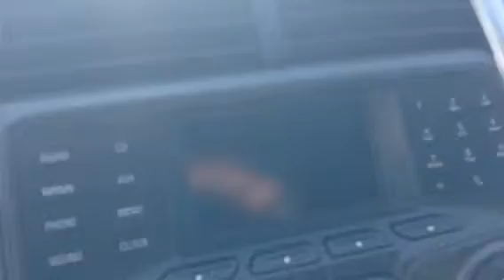2013 Ford Edge SEL